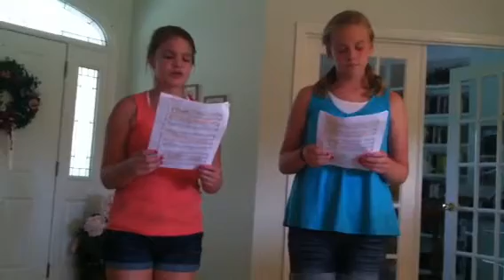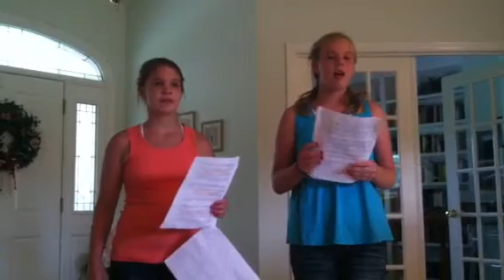The Gift of Love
Meredith and Janey
Summer, 2012